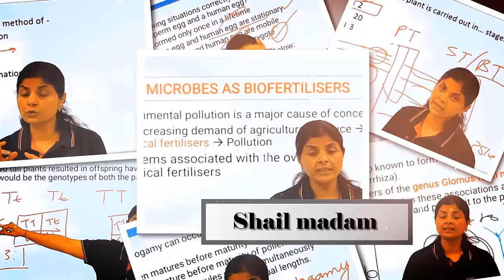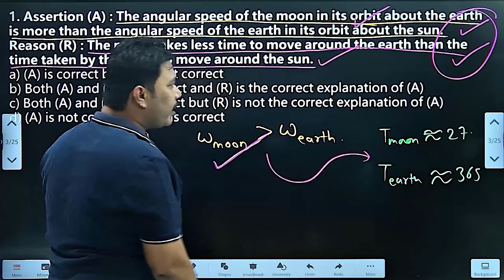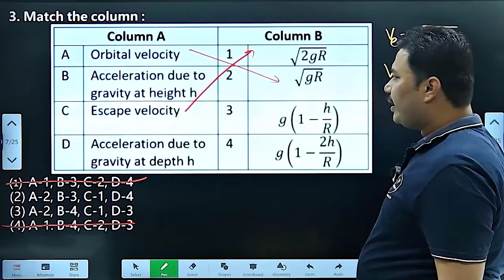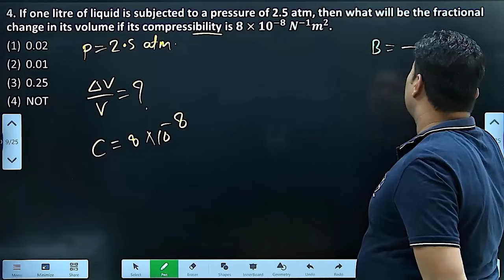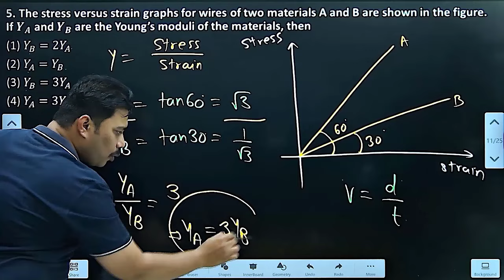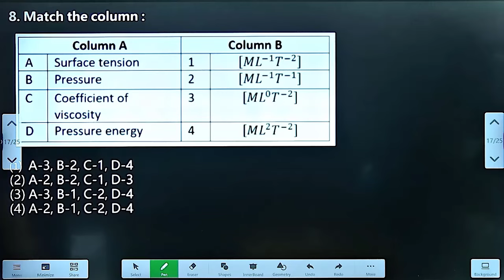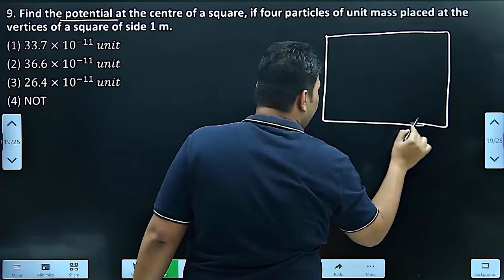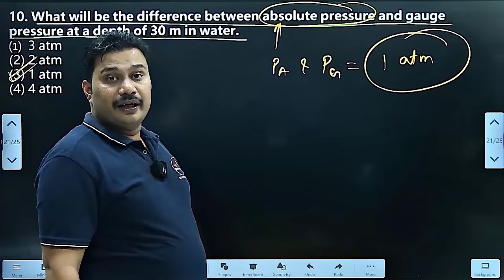Physics most important questions test - 6 l NEET 2025 l Rewind test series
In this video, Amar sir covers some of the most important questions likely to appear in NEET 2025. These questions are part of our Rewind Test Series batch.

𝐁𝐢𝐨𝐦𝐞𝐧𝐭𝐨𝐫𝐬 𝐚𝐩𝐩 - Biomentors online

🔥Join the Best Test Series for NEET 2025

𝐑𝐞𝐰𝐢𝐧𝐝 𝐓𝐞𝐬𝐭 𝐒𝐞𝐫𝐢𝐞𝐬

💫One of India's best test series for NEET 2025 Aspirants

Exclusively for Repeaters

🫵Boost your chances of securing 𝟔𝟕𝟓+ 𝐦𝐚𝐫𝐤𝐬 𝐢𝐧 𝐍𝐄𝐄𝐓 𝟐𝟎𝟐𝟓!

👇𝐖𝐡𝐚𝐭 𝐢𝐬 𝐢𝐧𝐜𝐥𝐮𝐬𝐢𝐯𝐞 -

15 Minor test
04 Major Test
06 or more Full syllabus test till exam

✅ 𝟏𝟎𝟎% 𝐍𝐂𝐄𝐑𝐓-𝐛𝐚𝐬𝐞𝐝
✅ 𝐌𝐨𝐬𝐭 𝐩𝐫𝐨𝐛𝐚𝐛𝐥𝐞 𝐐𝐮𝐞𝐬𝐭𝐢𝐨𝐧𝐬
✅ 𝐍𝐞𝐰 𝐩𝐚𝐭𝐭𝐞𝐫𝐧 𝐭𝐞𝐬𝐭
✅ 𝐔𝐩𝐝𝐚𝐭𝐞𝐝 𝐬𝐲𝐥𝐥𝐚𝐛𝐮𝐬 𝐛𝐚𝐬𝐞𝐝

Get the edge with content directly aligned with your exam needs.

💸 Affordable Fee: 𝐎𝐧𝐥𝐲 𝐑𝐬. 𝟐,𝟗𝟓𝟎

Students who will purchase the Rewind Test Series package will be eligible for the following discounts👇

* Get a ₹𝟏,𝟎𝟎𝟎 𝐝𝐢𝐬𝐜𝐨𝐮𝐧𝐭 when purchasing the Focus Batch.

* Enjoy a ₹𝟏,𝟎𝟎𝟎 𝐝𝐢𝐬𝐜𝐨𝐮𝐧𝐭 on the Crash Course.

* Receive a ₹𝟏,𝟎𝟎𝟎 𝐝𝐢𝐬𝐜𝐨𝐮𝐧𝐭 on Study Materials.

Additionally, students enrolled in the Ambition, Vision, Target, or Focus batches will get an extra ₹1,000 discount

if they choose to join the Rewind Test Series batch.

Don't miss your chance to join the top NEET Test Series!